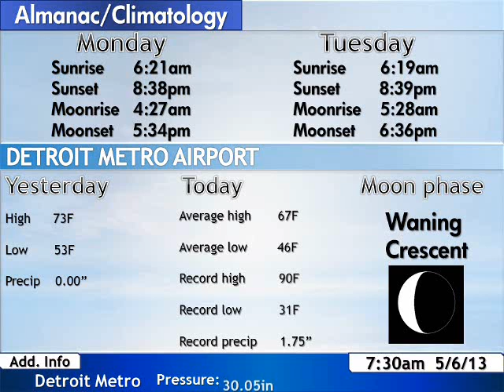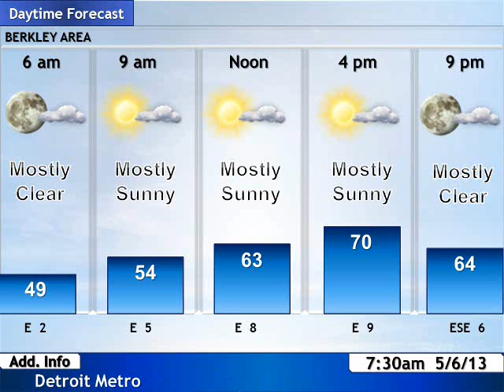Berkley Forecast May 6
My local forecast for Berkley, MI for May 6th. Chances of rain late in the week. Temps will be cooling down as well.

Copyrights
The Weather Channel
Weather.com
The song artist and those associated
Midas Records